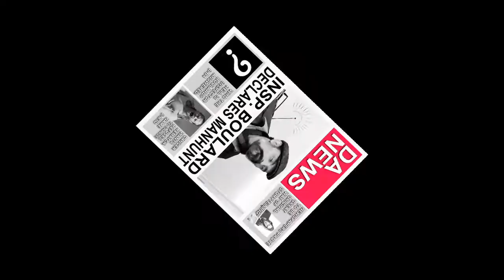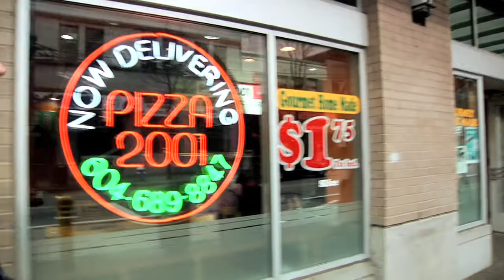Zed Before Bed: Episode 2 - Corrine Lea, Bryan Nothling and The Family Compact!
Guests
-Corinne Lea
-Bryan Nothling
-The Family Compact

"Murder is on the Menu" by Marco Galvani

Executive Producers
-Zia Marashi
-Brandon Tom
-Tom MacLeod
-Ida and Shahram Marashi
-Paula J Rennie
-Craig Ramsey

Starring
-Zia Marashi
-Darian Grant
-Zoe Brown
-Kevin Parr
-Jon Williams
-Inspector Bullard
-Jason Asuncion

Producers
-Tom MacLeod
-Zia Marashi
-Brandon Tom

Writing Team:
-Marco Galvani
-Mark MacDonald
-Zia Marashi
-Jon Williams

Edited by
-Julien T. Duret

Theme Song Composed by
-Tom Heuckendorff

Composed by
-Riley Koenig

1st AD
-Scott Mainwood

Cinematography by
-Dimo Dimov

Sound Mixer
-David T.A. Warren

Sound Designer
-Chris Nicolas

-Bardia Garsha
-Janessa Hitsman

Camera
-Justin Djamtorki
-Ben Gaumond
-Michael Jacobsen
-Jon Morrison
-Olga Pickard
-Alexandre Robinchaud

Costume Design
-Dani Malsbury

On-set Costumes
-Stephanie Lira

Grips
-Paul G Human
-Jocelan Jansen
-Charles Monk
-Frank Paul

Special Thanks
-Tayves Fiddis
-Mitch Ozmun
-Stephanie Lira
-David T.A. Warren
-Craig Ramsey
-Alvin Luke
-Mellina Zimmermann
-Paulo Christiansen
-Bryan Irving
-Rebeka Herron
-Shohreh Sadi
-Sara Sadi
-Janessa Hitsman
-Kim Shearon
-Samantha Stewart
-Kim Williams
-Christopher Helm
-Sydney Love
-Jon Wiliiams
-Atessa Marashi
-Rehan Khokhar
-Tammy Tsang
-Lillith Foxx
-AJ R MacLeod
-Paul Stel
-Ryan Sudds
-Anthony Taylor
-Kate Makarow
-& Clayton Budd